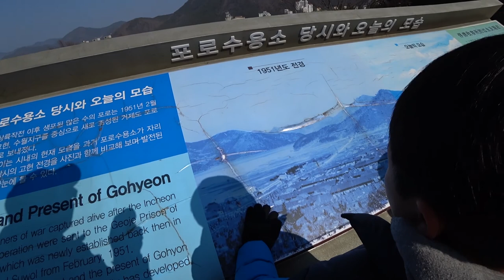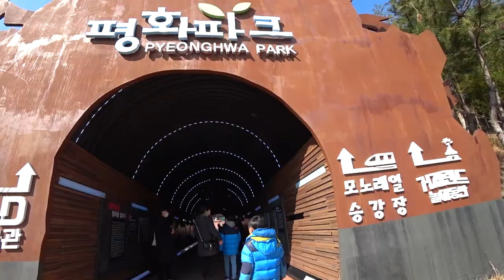2020 한국여행 20일차 - 거제도 학동야영장 - 바람의언덕 - 거제도포로수용소 박물관 - 해양박물관 - 고기파티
거제도 관광했던 하루